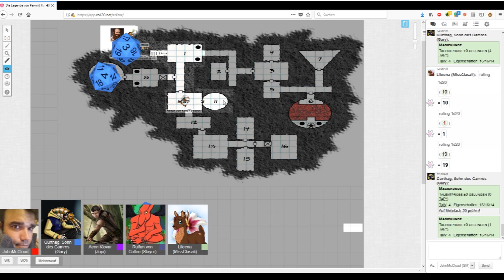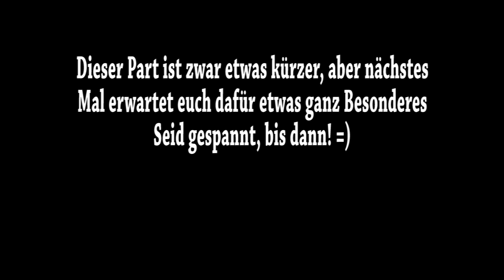Mind RPG Staffel 1 #30 - Dank Tetris neue Kleider [Hörspiel, DSA4/Pen&Paper]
Staffel 1 - #30
Ein seltsamer Mechanismus versperrt einen Bonusraum, doch mit einigen Tetris-Skills lässt sich auch dieser öffnen. Welche Kleider sollen es denn sein?